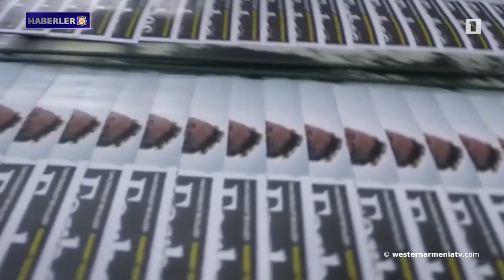Batı Ermenistan Ermenileri sorunu üzerine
1- Batı Ermenistan'ın evlatları: Eduardo Ernekyan
2- Batı Ermenistan Ermenileri sorunu üzerine
3- Erdoğan: Rusya 2025'te Artsakh'tan ayrılmalı
4- Batı Ermenistan’daki Kars'ta haç işlemeli Ermeni mezar taşları imha edildi
5- Artsakh’ın Kolatak köyü muhtarı: Tam abluka, sorunları bambaşka bir boyuta taşıdı.
6- Artsakh’ın Hadrut bölgesinde bulunan Kavakavank kilisesi eski görünümünü kaybediyor
7- “Ermeni Sinema Çağı” programı çerçevesinde Ermenistan Cumhuriyeti bölgelerinde filmler gösterilecek.